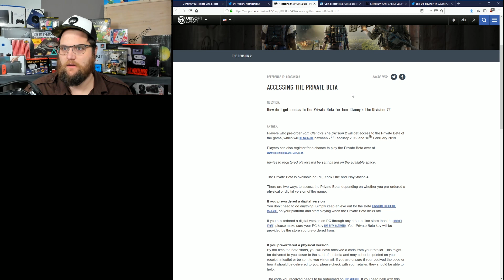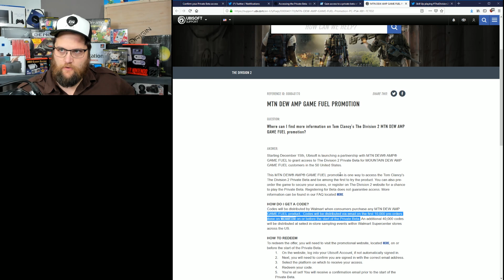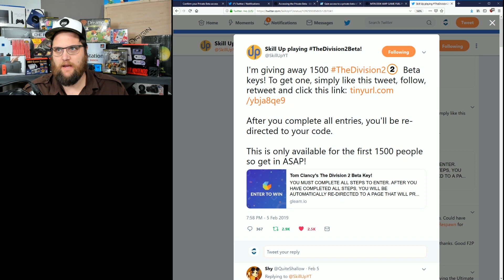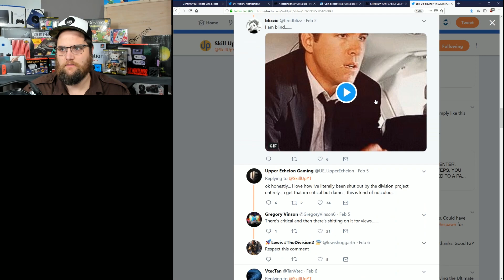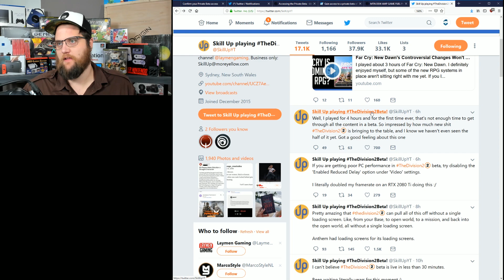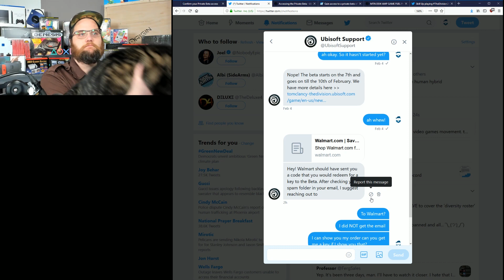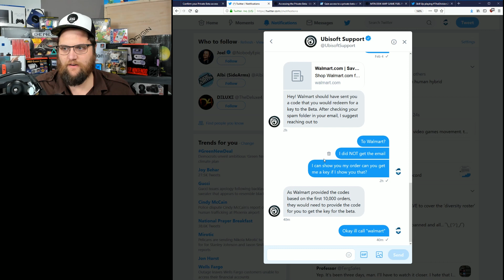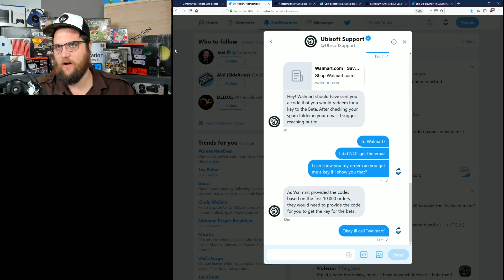I Was Scammed TWICE On Tom Clancy's The Division 2!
I was excited to play Tom Clancy's The Division 2 Today but Got Totally hosed by Ubisoft TWICE!